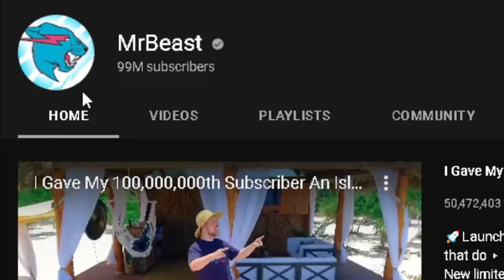Becoming MrBeast's 100 Millionth Subscriber